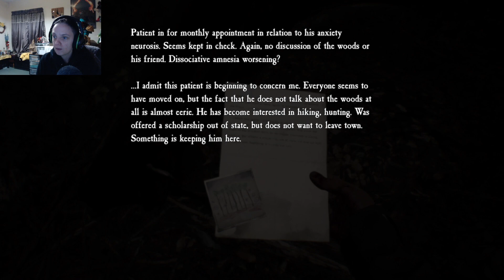Doing The Witches Bidding-Blair Witch Part 10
It's been such a long time since we went walking into those scary woods out back, maybe we should look at that...but we all know that SHE'S out there and she wants something from us!

RedBubble: Lilithastar.redbubble.com